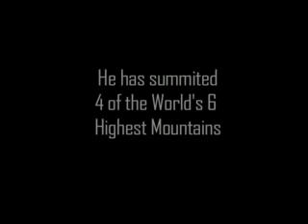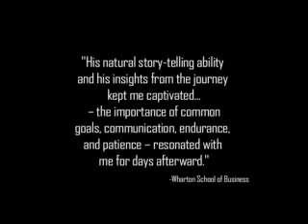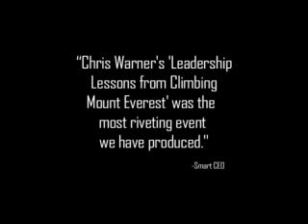Chris Warner Multi-media Presentations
Chris Warner is a climber, educator, entrepreneur, and an Emmy-nominated filmmaker. He has led more than 150 international mountaineering expeditions (from K2 to Kilimanjaro). Chris has been teaching leadership and group development for more than twenty-seven years. In 1990 Chris founded Earth Treks, whose chain of climbing centers serve over 100,000 customers a year.

Chris is the co-author of HIGH ALTITUDE LEADERSHIP: WHAT THE WORLD'S MOST FORBIDDING PEAKS TEACH US ABOUT SUCCESS available online and in stores late 2008.